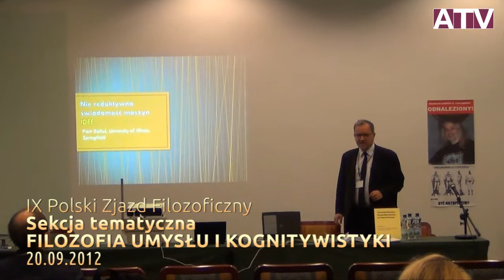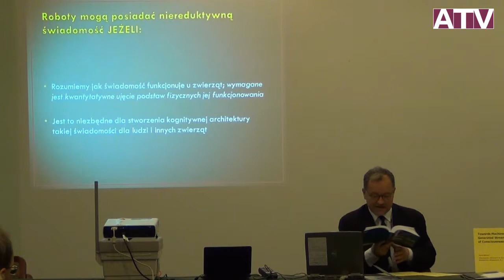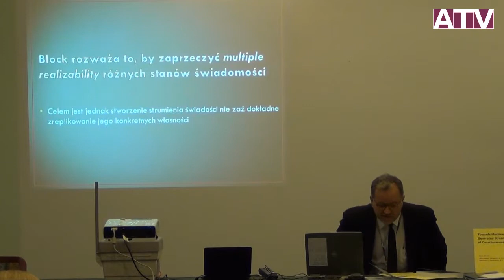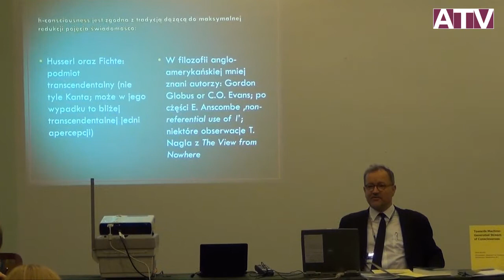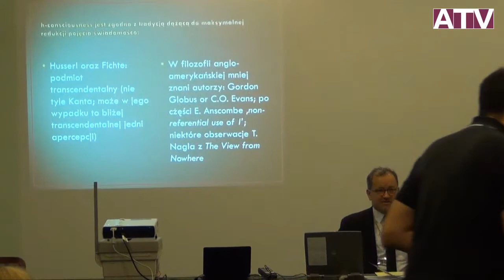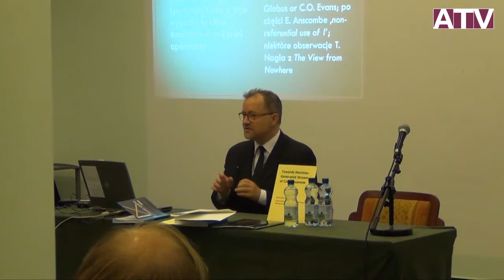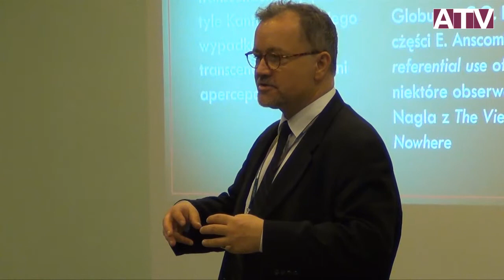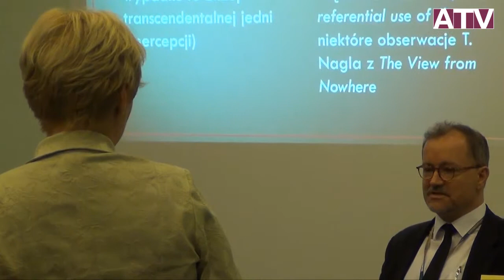IX Polski Zjazd Filozoficzny - Sekcja Filozofia umysłu i kognitywistyki - Piotr Bołtuć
Piotr Bołtuć (University of Illinois at Springfield, USA, SGH, Warszawa): Niereduktywna świadomość maszyn?